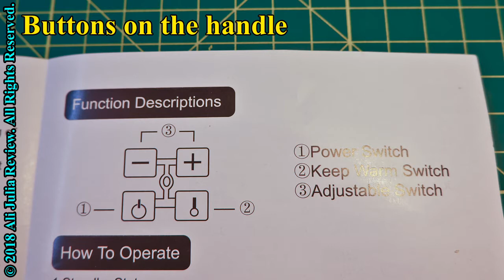Preup Electric Glass Kettle (product review)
This is a nice looking electric kettle: glass and stainless steel. It is solidly made with the weight of 2 pounds and 6.9 oz when empty. When I press the button to open the cover it opens slowly, I have seen this feature on much a Breville kettle which cost over $100.

The default temperature is set to 212°F (the boiling point) I prefer my coffee at 194°F which means I need to click down button. The temperature is marked in Fahrenheit, the volume of the kettle is marked in liters rather than cups.  This is the only thing I wish was different, the cup measurement would have been more convenient.

The kettle has 1.8 liter capacity (7.5 cups). The minimum marked as 0.5 liter (2.5 cups).  I have tried heating 12 oz (which is the size of my mug) and despite being below the minimum it worked.  While it is working the kettle lights up blue LEDs around the bottom, when the water reaches desired temperature the LEDs turn off.  I also  like that the kettle is made out glass so I can see the amount of water in it.

The kettle is made out of glass and stainless steel, it also has a few plastic parts (handle, part of the cover, and the base).  The electric cord is 18" and I have to use the kettle with a power strip.

You can find this electric kettle on Amazon